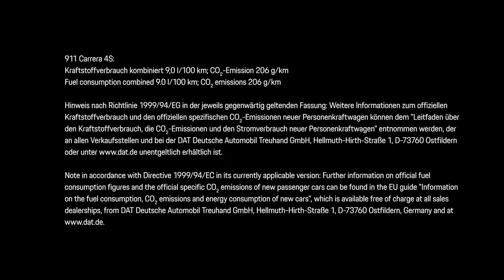Présentation Porsche 911 Carrera S Type 992 - 4Legend.com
Présentation dynamique de la nouvelle Porsche 911 Carrera S Coupé Type 992.